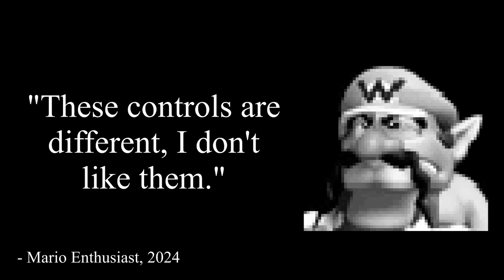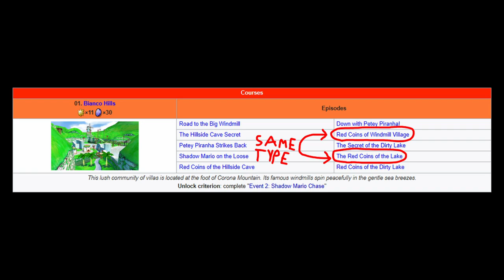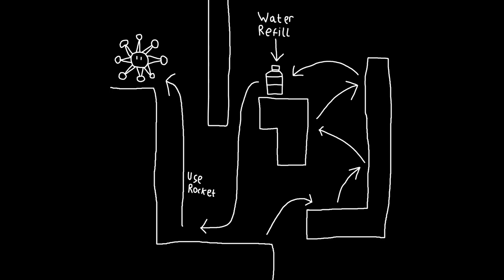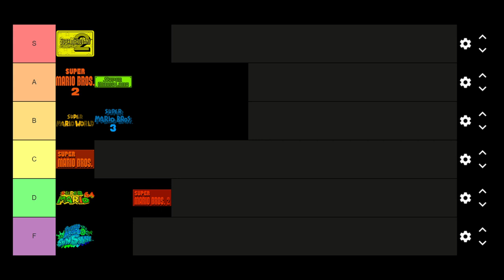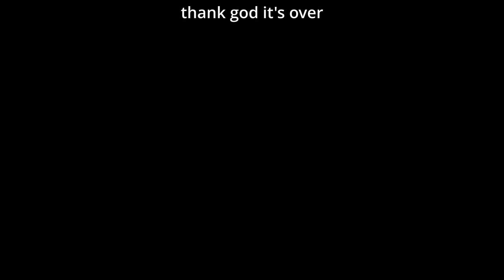Mario Sunshine's Disastrous Gameplay | Wario Enthusiast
Super Mario Sunshine is arguably the most divisive game in the mainline Super Mario series, and in this video I explain why I take the negative side.

00:00 Intro
00:32 Super Mario Sunshine
16:02 Outro